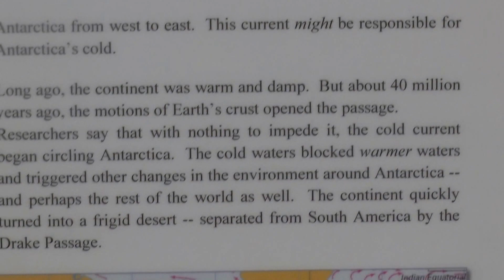Antartica - Seabourn - Drake Passage Info & Floor 7 - 3 Dec 2016